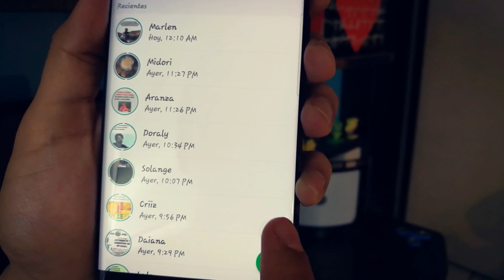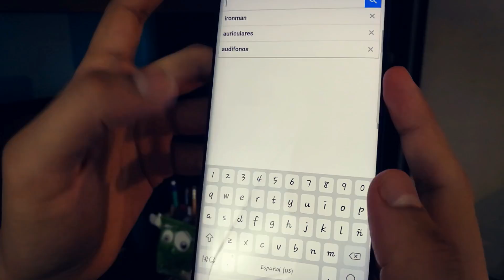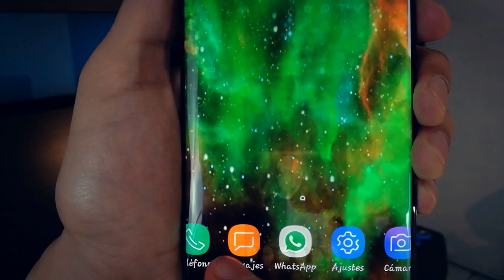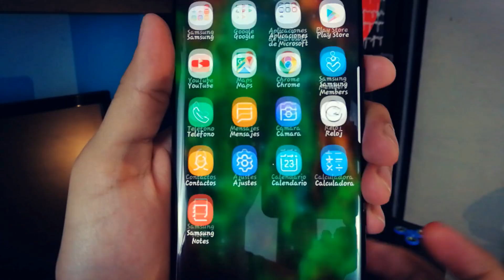Nuevos ESTADOS y FILTROS en WhatsApp 2017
Las Más IMPACTANTES Aplicaciones Para Android 2017